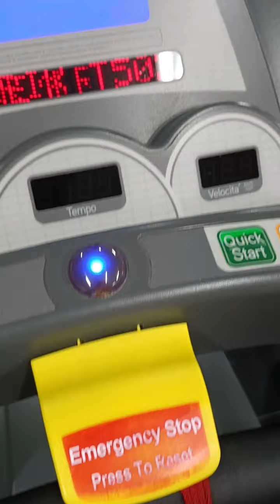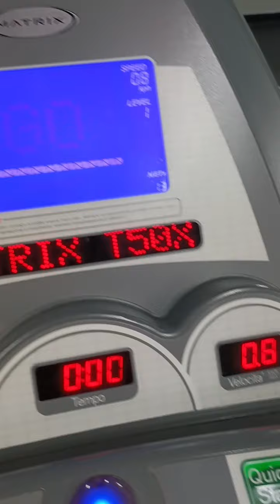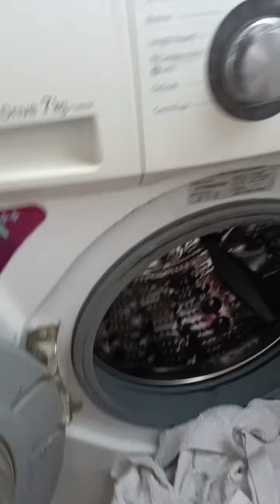forza di volontà....ma risultati?..